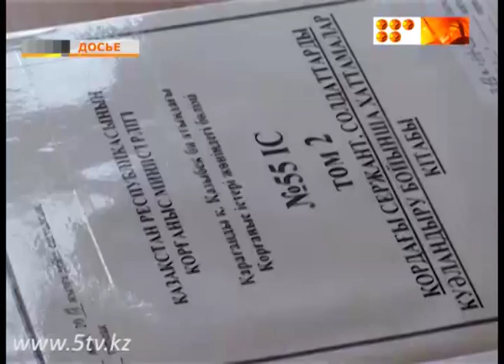избегают медицинские и призывные комиссии